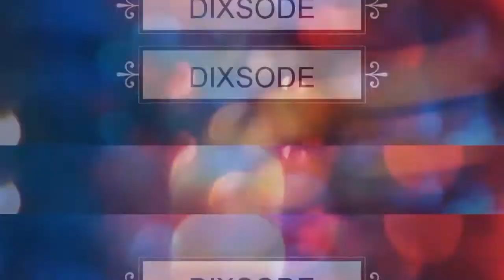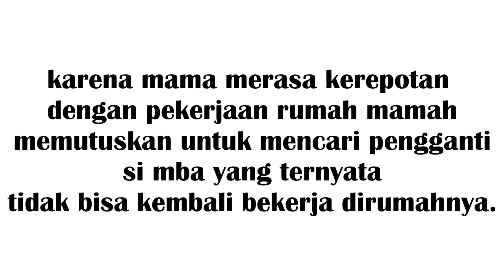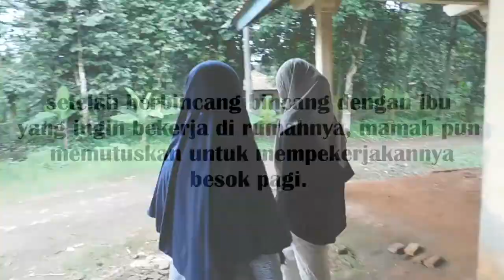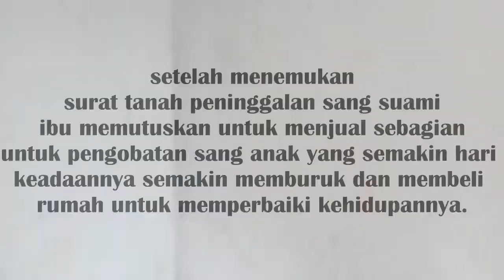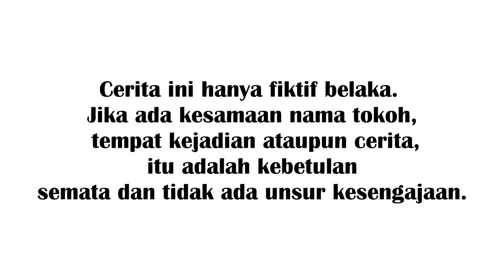Roda Kehidupan ll SHORT MOVIE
Anggota : Abdul Roup Iskandar
                  Aisyah Namira
                  Fionita julia
                  Isht Kumar
                  Nadia ila sabila
                  Naufal Amin
                  Raju Andeska
                  Rebecca deborah aritonang